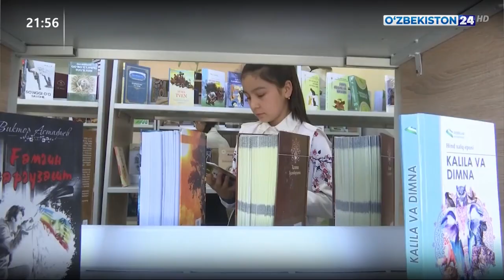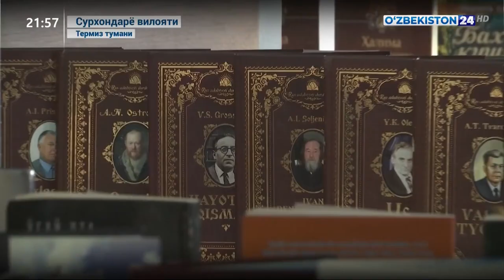Yangi maktab Termiz tumani